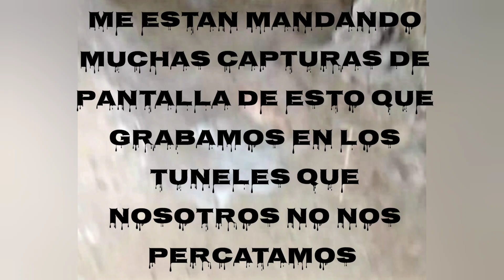se capta esto en una cueva parece un niño con sombrero muy antiguo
muchas personas me estan mandando capturas de pantalla de algo que se capto el dia que grabamos en cuevas en Guanajuato link del video completo